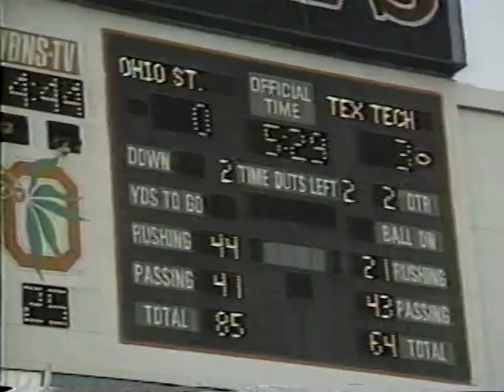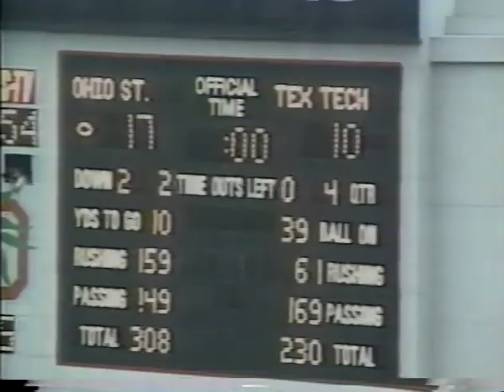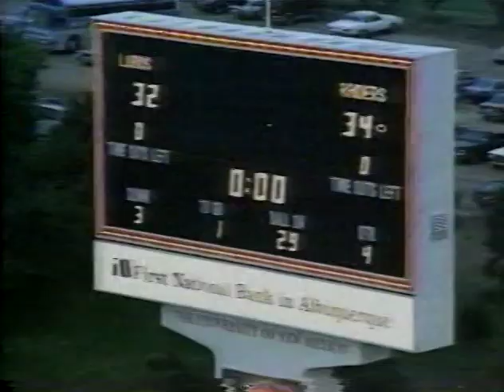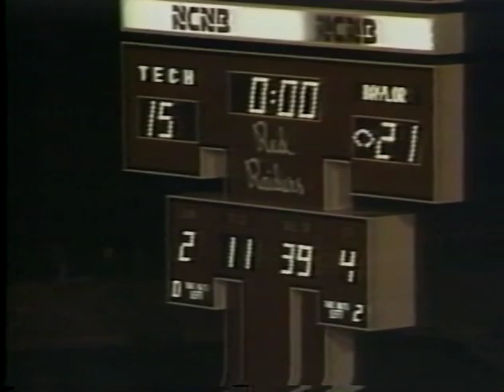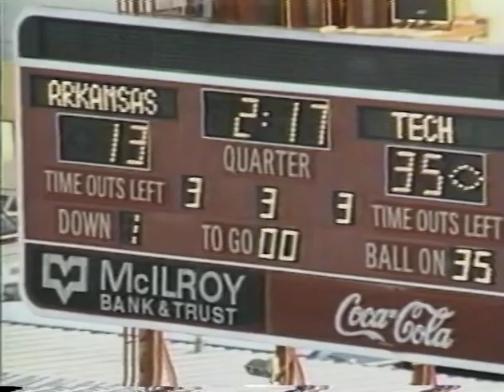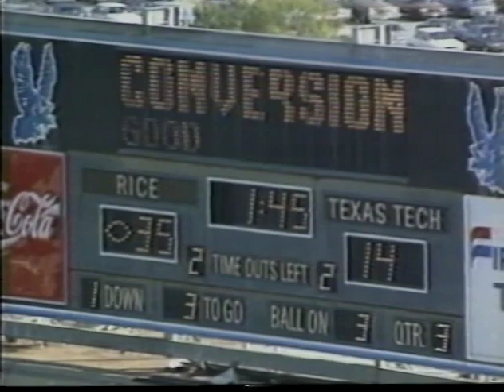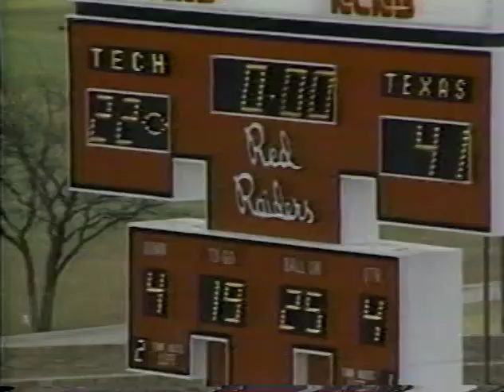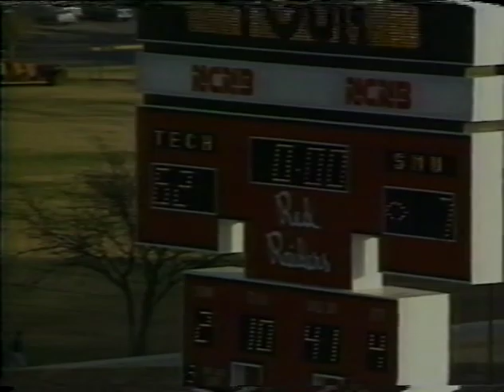Video Season Ticket - Season Review 1990